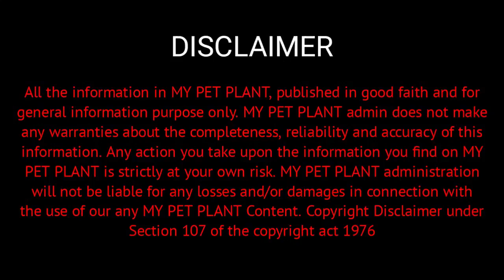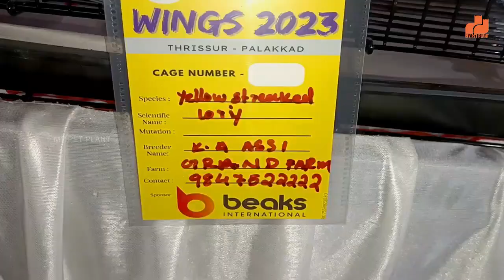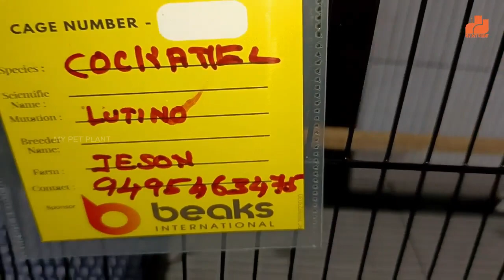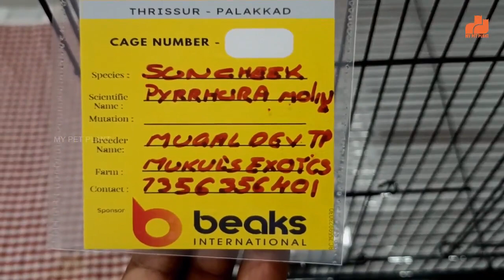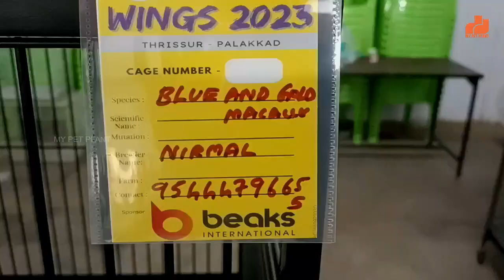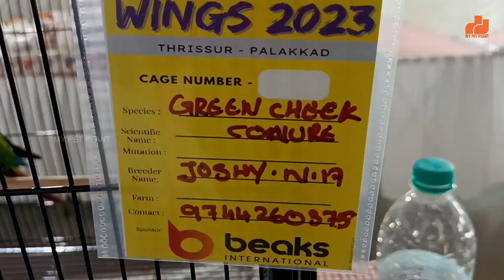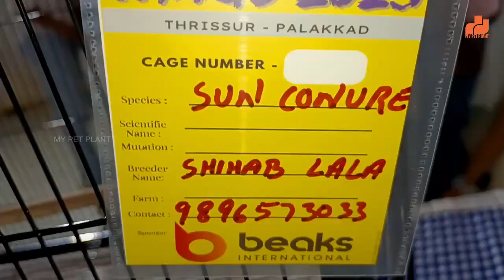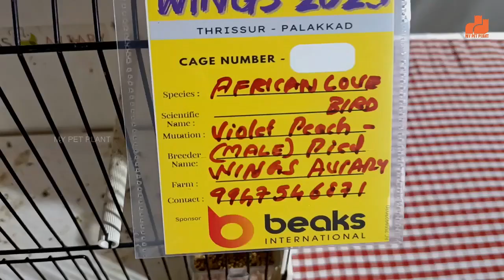Exotic Birds Exhibition in Kerala | ലക്ഷങ്ങൾ വിലയുള്ള കിളികളുടെ പ്രദർശനം | Malayalam | MY PET PLANT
Wings 2023 - Exotic birds exhibition in Thrissur, Kerala. many numbers of bird breeders attend this exhibition. and Various types of exotic birds are displayed.

Video Mention Link
Follow MY PET PLANT Instagram

If you are an animal lover, you are in the right place.

Calcium for birds

Food Feeders for birds

Seed mix for birds

Breeding Box for birds

Birds Cages

Best toys for birds

birds hand-feeding needles

Birds hand-feeding foods

1) exotic birds exhibition
2) Different types of pet birds
3) Kerala birds breeders

Welcome to the MY PET PLANT here you can find lots of videos about Pets. If you are a nature and animal lover, you are in the right place. Because we will bring you daily new pets, plants & aquariums information for you.

*All the information in MY PET PLANT, published in good faith and for general information purpose only. MY PET PLANT tries to provide accurate information. but it may be varying. MY PET PLANT admin does not make any warranties about the completeness, reliability and accuracy of this information. Any action you take upon the information you find on MY PET PLANT  is strictly at your own risk. MY PET PLANT administration will not be liable for any losses and/or damages in connection with the use of any MY PET PLANT services.